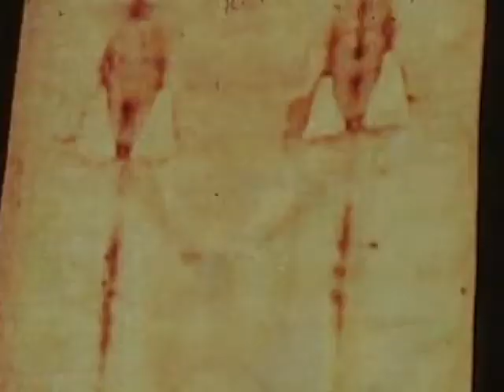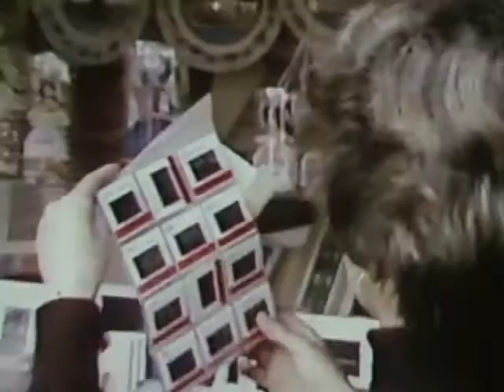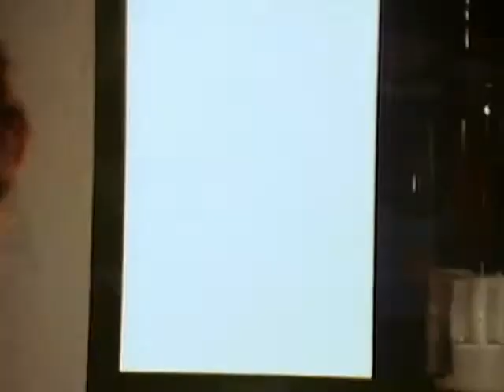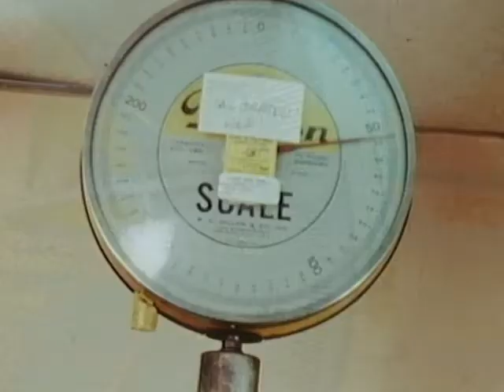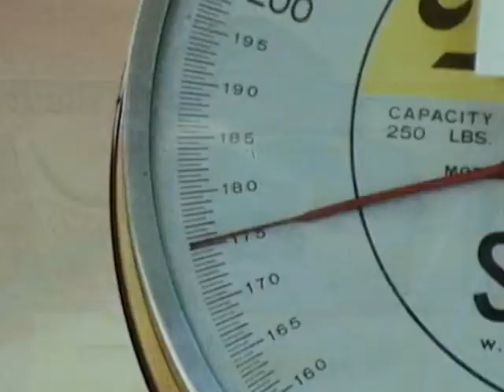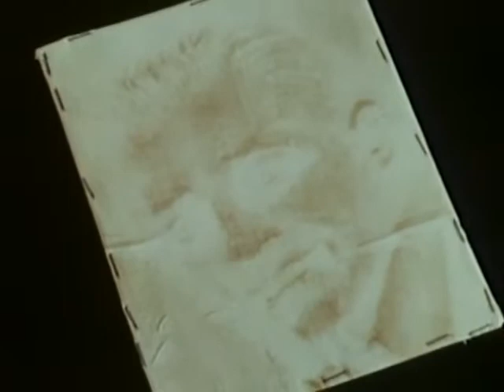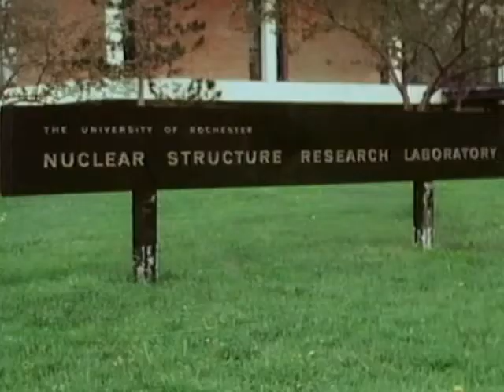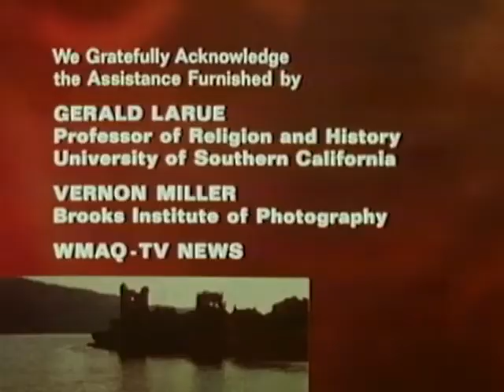In Search Of... The Shroud of Turin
Episode from Series 4. Original broadcast date: November 8, 1978